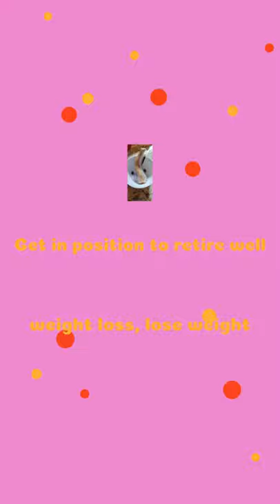Dr. Arnold, "Spend time with your family and enjoy your life"